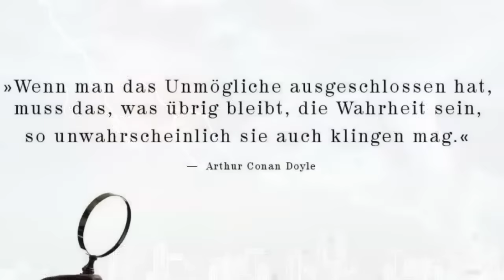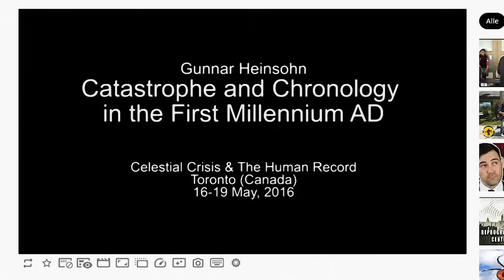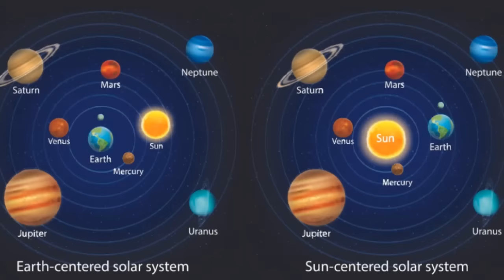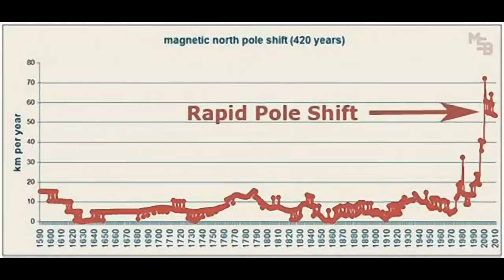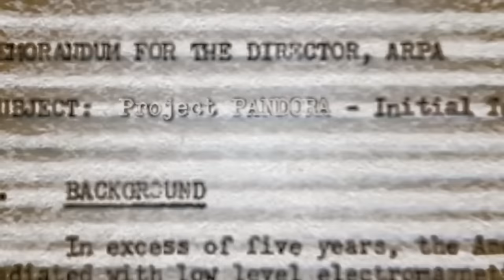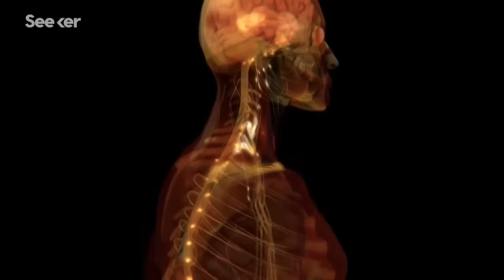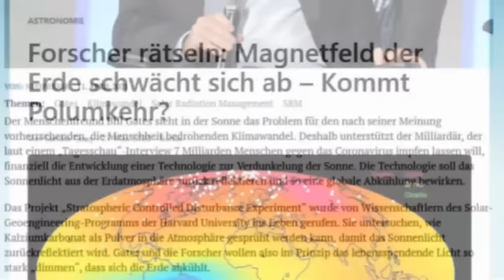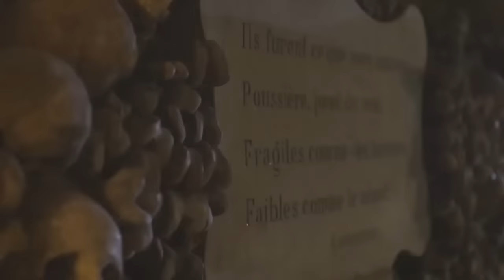Die Schlammflut und die dreitägige Finsternis - Chnopfloch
Auf der Reise durch ein elektrisches Universum. Wie alle vergangenen und prophezeiten Naturkatastrophen erklärt werden, wenn man sich getraut den Blickwinkel zu ändern. Woher kam die Schlammflut? Warum gab es so viele Waisenkinder? Wo sind all die Menschen aus den leeren Städten hingekommen? Und was haben die modernen Prophezeiungen damit zu tun?

Diesen und anderen Fragen versuchte ich auf den Grund zu gehen und habe dazu einige interessanten Tatsachen gefunden die ich in diesem Video präsentiere.

Diese Videos dürfen frei verbreitet und auf eigene Kanäle hochgeladen werden. Bitte lasst sie jedoch an einem Stück. Danke.
Grüessli Chnopfloch
Wem meine Arbeit gefällt, der darf gerne etwas für die Kaffeekasse spenden ;-)

LBRY oder Odysee.com
Bitcoin: 32kSnAcjMn5z5xkZ5BTfP3WWEYZMcvz8iB
Ether: 0x99635df6303da83637Af7BD4933Fa6AA95Af54cC
Monero: 492yxVEkegjH8G6GfmvJgbFS5yWJC1J2vjomtwch5RJCKk5MfedVn1PUc7nop29dgRQhq9gYd2ACUHnKvhzVi2kzHZ4jsZX
LTC: LNTpzr16gE27JMjSPfT9NA5TrHZg9ZPaMC
ARRR: zs1mp6w88m300rn5qaalt9qkz2qp2wnvgwjcc2nj2qxkf0jx049t7aeqj7ncnut2uul8nhkg9alryc